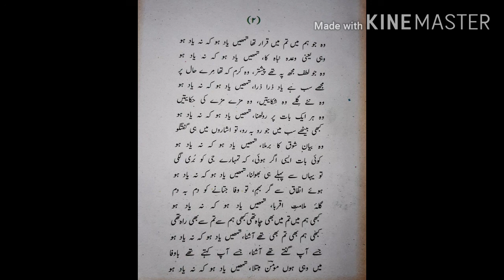Class 12th Urdu LECTURE Ghazal no. 2 by Momin Khan Momin